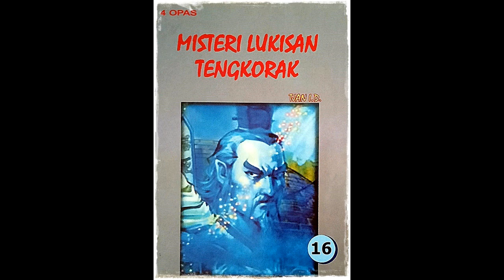Seri Cerita Silat Misteri Lukisan Tengkorak Jilid 16